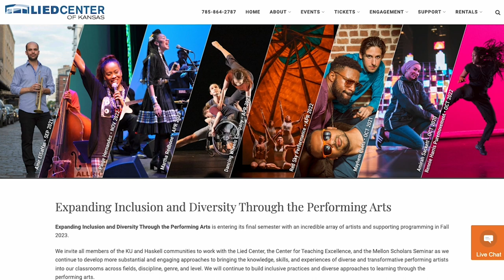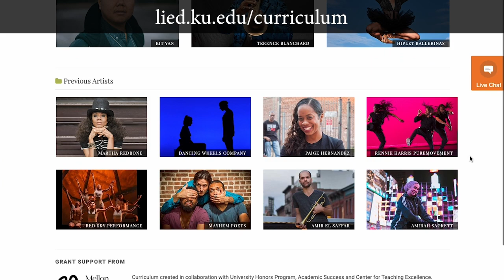Martha Redbone "Bone Hill"—Beyond the Stage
Performed on the Lied Center of Kansas stage April 7, 2023. Martha Redbone's "Bone Hill" concert tells an epic story of one woman’s return to her childhood homeland on Black Mountain and the coal mines of Harlan County, KY, where her family have dwelled for centuries.  During her residency, Martha also participated in the 2023 KU Powwow and Indigenious Cultures Festival as a panelist discussing the mentorship program.